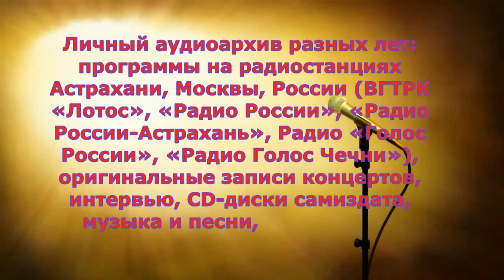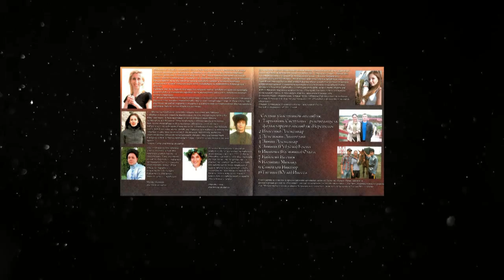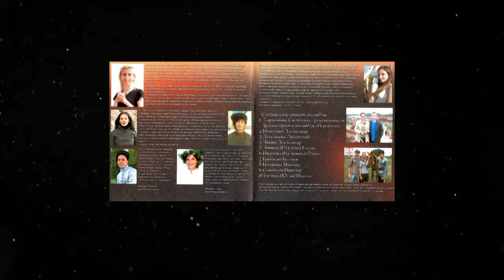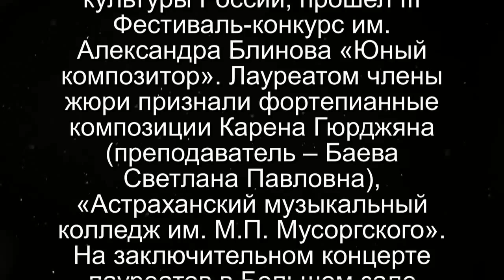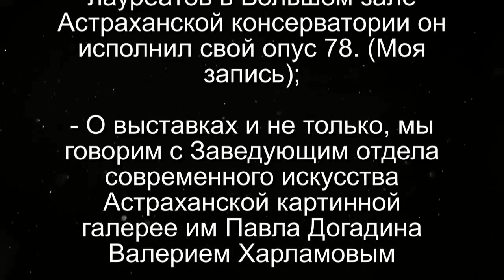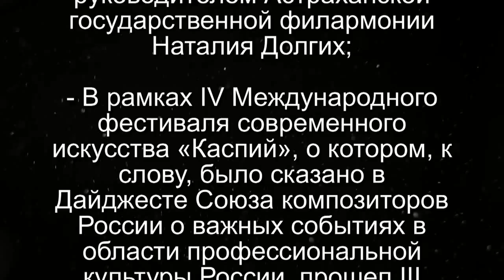Константин Гузенко. Летопись моей звуковой жизни № 42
Константин Гузенко. Летопись моей звуковой жизни№ 42
Культура. Национальна достояние
Автор – К. Гузенко
Радио России-Астрахань
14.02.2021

- Свадебная песня «Покачнитесь дубовые косячки» в исполнении ансамбля «Веретено»;
- Интервью с художественным руководителем Астраханской государственной филармонии Наталия Долгих;
- В рамках IV Международного фестиваля современного искусства «Каспий», о котором, к слову, было сказано в Дайджесте Союза композиторов России о важных событиях в области профессиональной культуры России, прошел III Фестиваль-конкурс им. Александра Блинова «Юный композитор». Лауреатом члены жюри признали фортепианные композиции Карена Гюрджяна (преподаватель – Баева Светлана Павловна), «Астраханский музыкальный колледж им. М.П. Мусоргского». На заключительном концерте лауреатов в Большом зале Астраханской консерватории он исполнил свой опус 78. (Моя запись);
- О выставках и не только, мы говорим с Заведующим отдела современного искусства Астраханской картинной галерее им Павла Догадина Валерием Харламовым